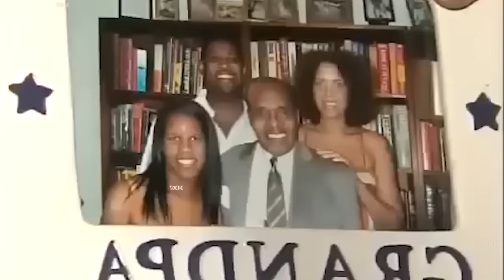COMO Estos 5 Alimentos Esenciales para DESAFIAR AL TIEMPO | Bernando LaPallo (114 años)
Sumérgete en el misterio detrás de la longevidad de Bernando LaPallo, quien vivió hasta los 114 años.
Descubre los principios y hábitos que guiaron su vida centenaria, y cómo su legado continúa inspirando a aquellos en busca de salud y vitalidad.

0:55 El Relato de un Viaje Centenario
01:52 Cinco Alimentos Clave para la Longevidad de LaPallo
06:01 La Antigua Sabiduría: El Testamento de Vida de su Padre
07:08 Ocho Reglas Vitales de LaPallo para Salud y Felicidad
09:46 La Enseñanza Duradera: El Legado de Vida de LaPallo